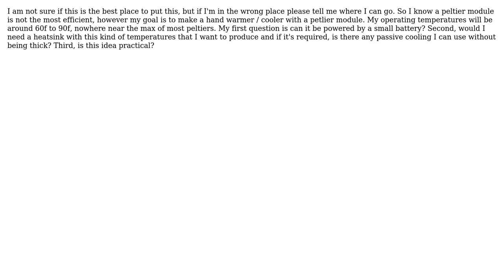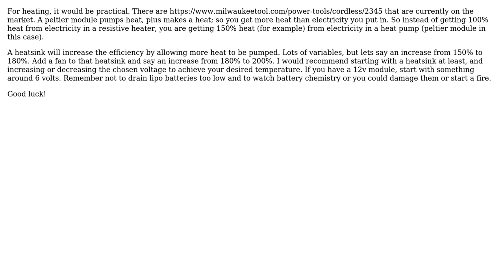Engineering: Peltier Module to warm hands?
With thanks & praise to God, and with thanks to the many people who have made this project possible! You are responsible for your own actions.